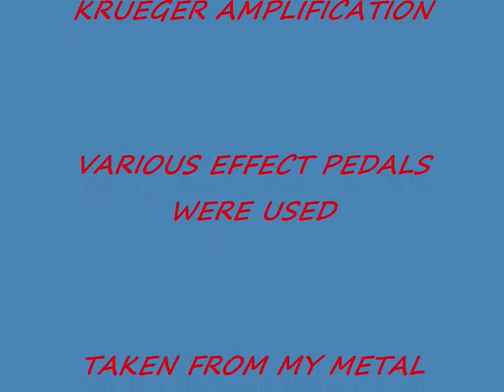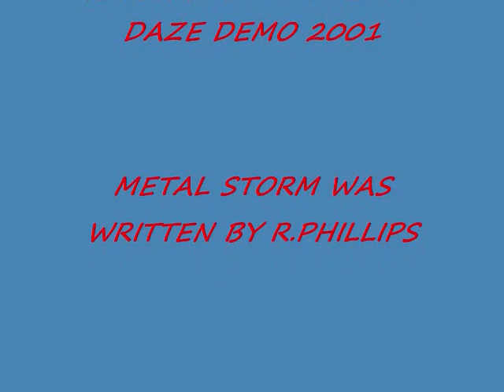METAL STORM / R.PHILLIPS ( 2002 )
This instrumental was written and performed completely live from my apt. It was two-tracked with me playing rhythm BASS live onto a disc and then I added the lead BASS solo using 1 live take using a(Carvin LB-40 with Kahler wammy)using a Carvin LB-76(6-string)for the rhythm track. Carvin, Gallien Krueger and Ampeg amplification,Fat distortion, analog and digital delay No electric guitars were used on this recording.( 2001).All inspiration by JESUS CHRIST who stayed with me through my hardest time, thank you! ( Dedicated and In Loving Memory to "VIOLET"...Some of the best times I ever had. )